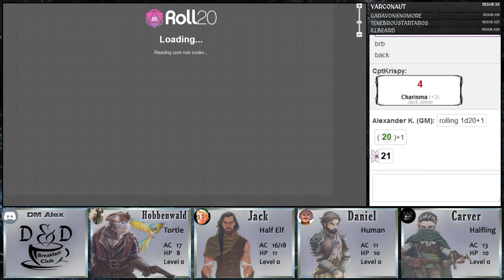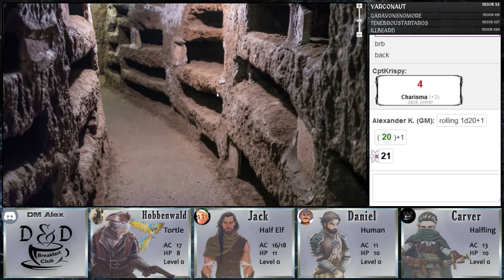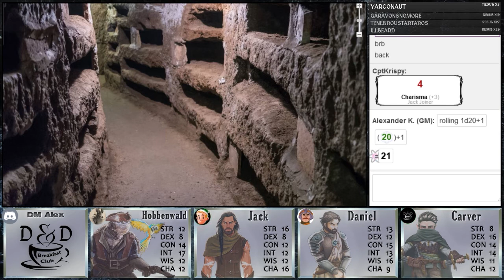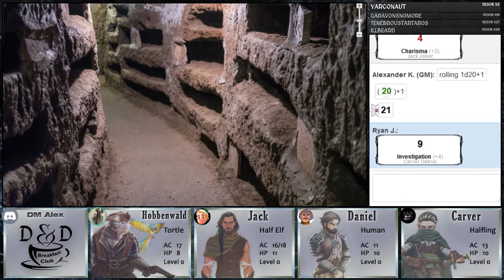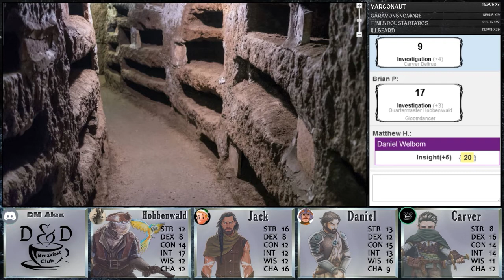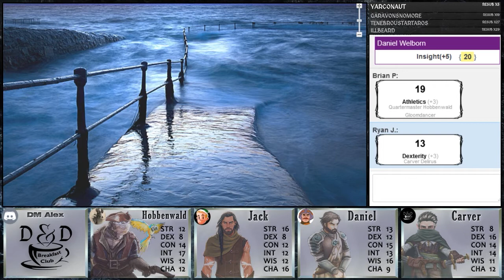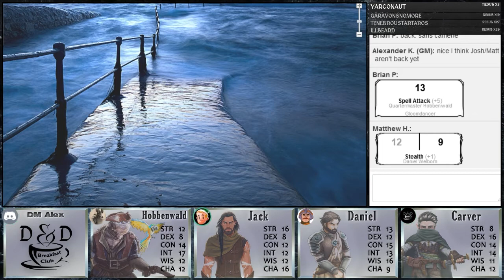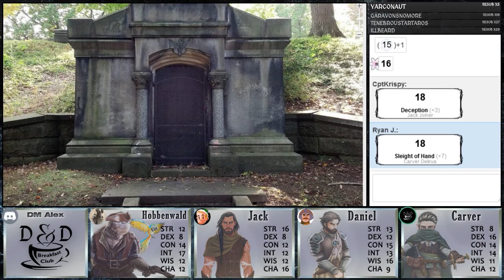D&D 5e Campaign 3, Episode 1: Into the Crypt - Return of the Heroes Chronicles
Well, Minnesota has returned to lockdown. This gives us time to reflect on things; but more importantly, we are forced to migrate our Sunday morning games to Roll20. So we are back online!

Join us in a journey through Alex's mind this time. He has taken the reigns of the DM title to run everyone through his favorite genre and tabletop game, D&D! We will fight to stay on target, we will work together whenever possible and in the end, we will overcome all obstacles or die trying. The party is the classic kind of folks, including; Josh as a paladin (who would have thought), Brian as a wizard (another caster?!), Matt as a quiet cleric to change up his normal loud-mouthed role /s, and Ryan as a Rogue who definitely will not try and steal everything in sight. Grab some breakfast and join us on our travels!